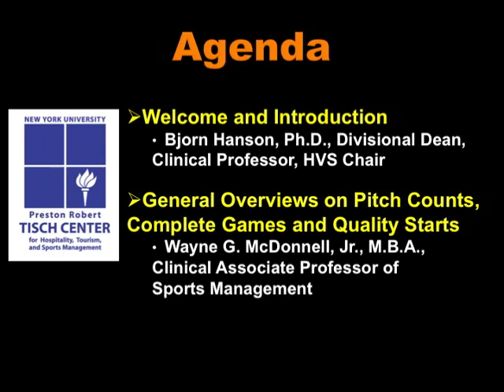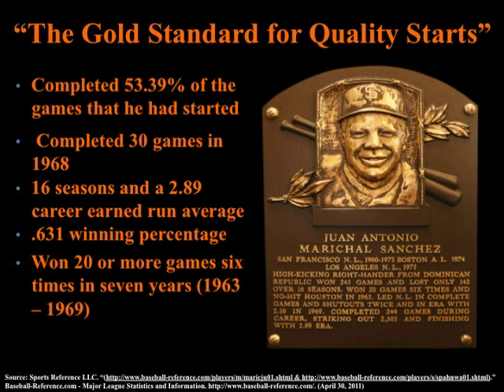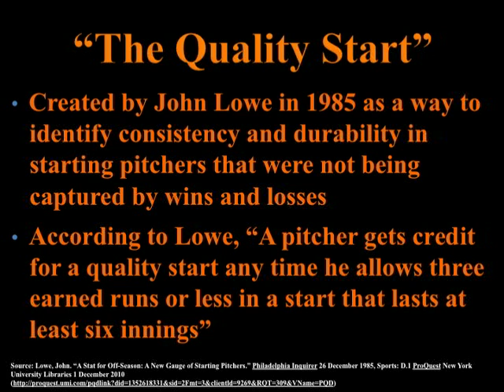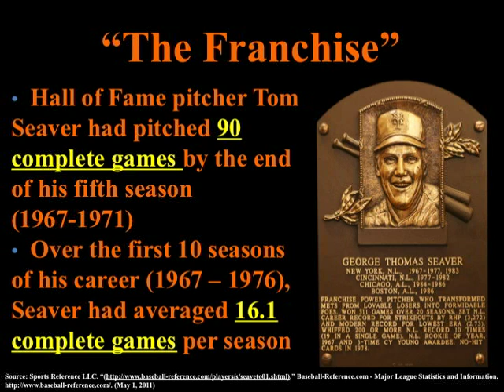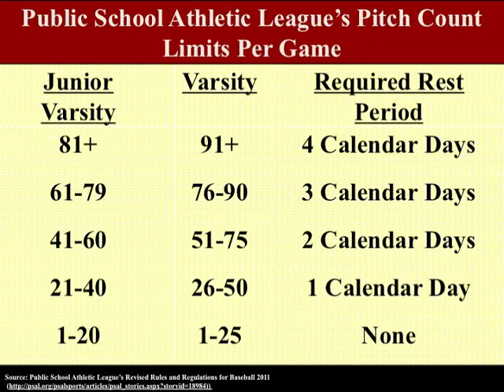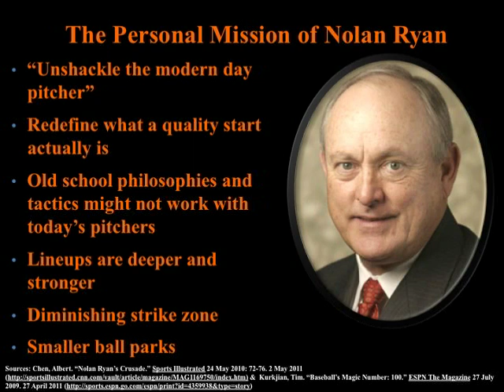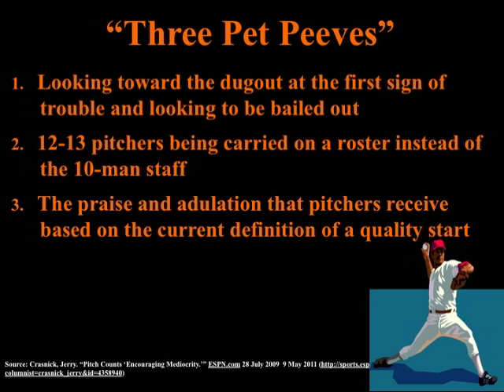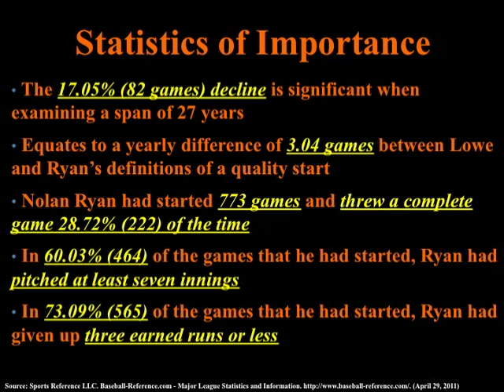NYU-SCPS Podcast: Quality Starts in Baseball: An In-Depth Look at Redefining its Relevance Part 1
The part one of two 25-minute presentations by Tisch Center Clinical Associate Professor of Sports Management Wayne G. McDonnell, Jr. are the third and fourth in a series of sports business briefings by the sports faculty of the Preston Robert Tisch Center for Hospitality, Tourism, and Sports Management at NYU-SCPS. In this podcast, Professor McDonnell discusses the need to revise the current definition of a quality start in baseball and recommends the creation of a new statistic that incorporates pitch counts as well as measures the efficiency and effectiveness of a starting pitcher.